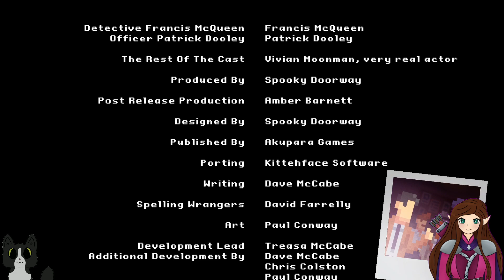Chill Darkside Detective - Let's Play - Case 6 - Don of the Dead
Hello, hello!
Welcome to part 6 of the Darkside Detective Let's Play!

I love the sense of humor of this game! This is quickly becoming one of my favorite point-and-click adventures :)

I hope you're doing well and enjoy this chill video! :)

Take care!